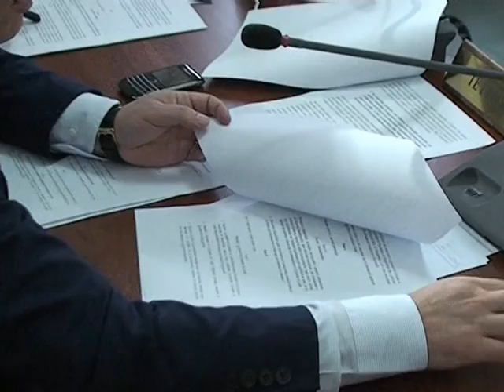KOMISIONI I LIGJEVE MAZHORANCA MIRATON E VETME LIGJIN E GJYKATES SE LARTE LAJM